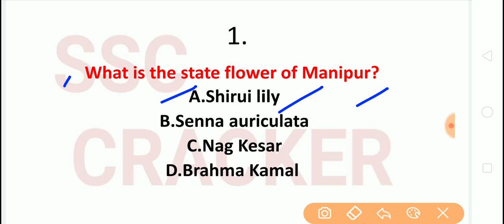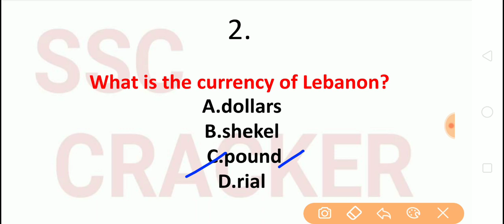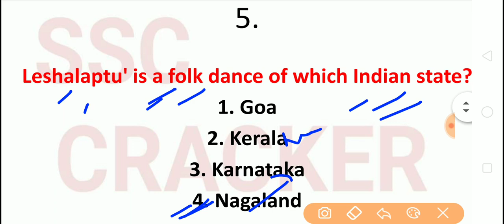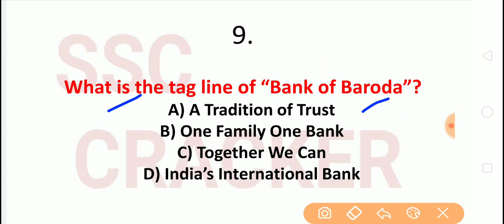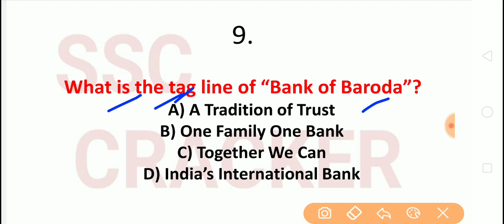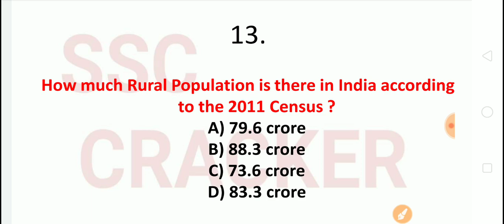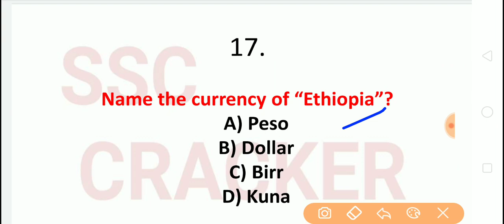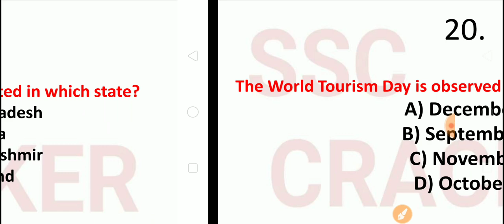STATIC GK CHALLENGE TEST-1. TCS LATEST PATTERN STATIC GK TEST.FOR SSC CGL CHSL STENO EXAM 2020